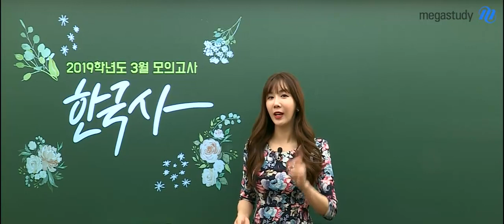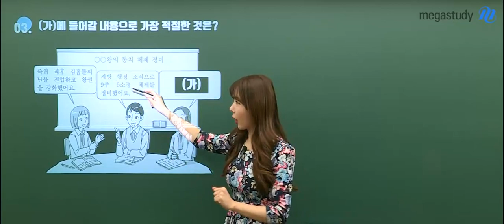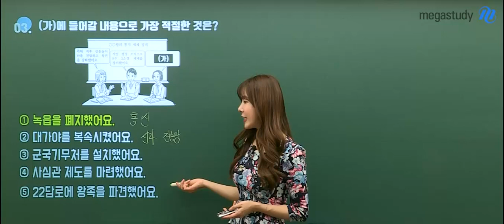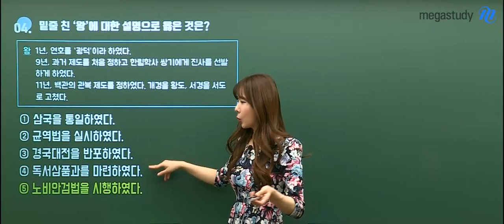[메가스터디] 한국사 고아름 쌤 - 2019 3월 학평 ★한국사 해설강의★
한국사는 한번은 꼭 해야하는 과목입니다.
고아름 선생님의 꼼꼼하고 확실한 해설강의로, 3월 학평 한국사를 점검해보세요!

- 고아름 선생님의 강의가 더 궁금하다면?